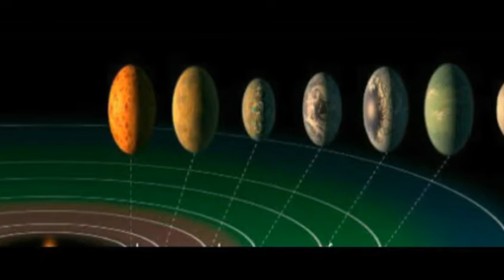NASA ने खोजे पृथ्वी के आकार के 7 नऐ ग्रह।।amazing rahasya.. HD full video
अमेरिका स्पेस एजेंसी नासा समय-समय पर अपनी खोजों से दुनिया को चौंकाता आया है हाल ही में नासा ने अपने खोजी अभियान के तहत एक बड़ी सफलता मिलने का दावा किया है नासा ने अपनी पृथ्वी की तरह सात नए ग्रहों को खोज निकाला है जो सौर मंडल के अंदर ही है इतना ही नहीं नासा ने साथ में तीन ग्रहों पर जीवन की संभावना है व्यक्त की है।।।।।